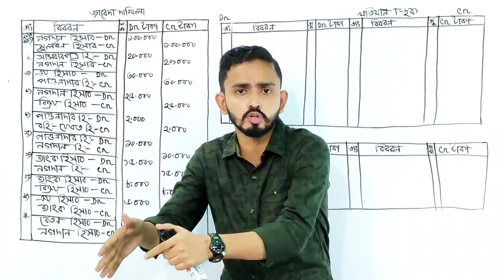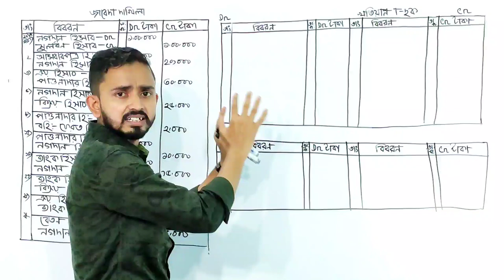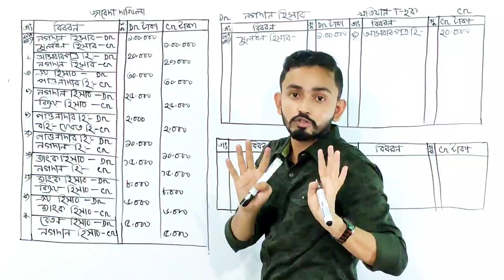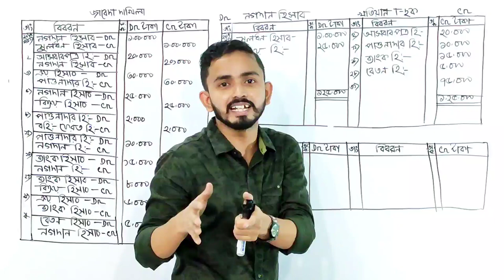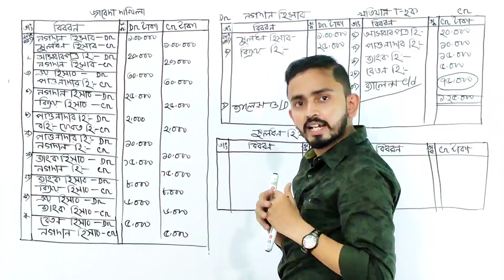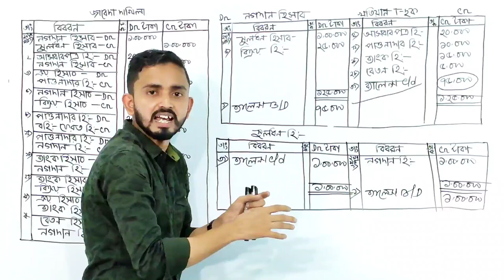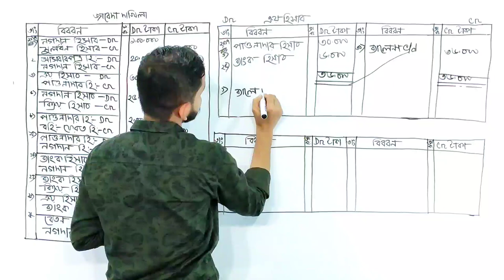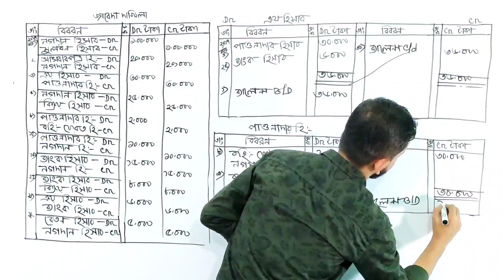Nine Ten Accounting Chapter 7#খতিয়ান (Part.02) || SSC Accounting || Class 9-10 Accounting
আজকের আলোচনার মূল বিষয় হচ্ছে খতিয়ান এর গুরুত্বপূর্ণ বিষয়াবলি ,এবং T-ছকে খতিয়ান নির্ণয়.

খতিয়ান হিসাব চক্রের ৪র্থ ধাপ, খতিয়ান শব্দের অর্থ হলো তাক বা সেলফ, পতিটি লেনদেন কে তারিখ অনুযায়ী যার যার হিসাব অনুযায়ী লিপিবদ্ধ করে রাখে।
খতিয়ানকে হিসাবের পাকা বই অথবা রাজা বলা হয়। খতিয়ানের উদ্ধত দ্বারা হিসাবের গানিতিক শুদ্ধতা যাচাই করে হয়। জাবেদা থেকে খতিয়ান প্রস্তুত করতে হয়। জাবেদা প্রস্তুত করা বাধ্যতা মূলক নয়। কিন্তু খতিয়ান প্রস্তুত করা বাধ্যতা মূলক।
খতিয়ান দুই প্রকার যেমনঃ ১। সাধারণ খতিয়ান ২। সহকারী খতিয়ান
খতিয়ান হচ্ছে লেনদেনর সর্বশেষ আস্রস্থল। খতিয়ান প্রস্তুত করা হয় দুইটা ছকের মাধ্যমে যেমনঃ১। T- ছক / সনাতন ছক
২। চলমান জের ছক / আধুনিক ছক
T-ছকের ঘর সংখ্যা ৮ টি এবং চলমান জের ছকের ঘর সংখ্যা ৭ টি

New Commerce Coaching centre   এর পক্ষ থেকে  সকলকে জানাই   শুভেচ্ছা।